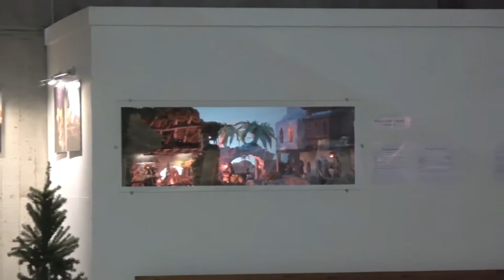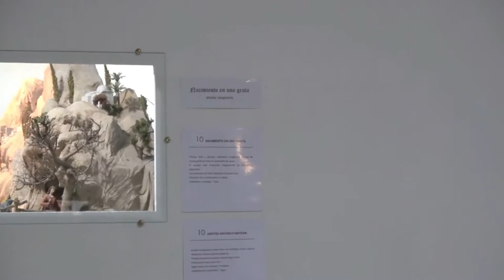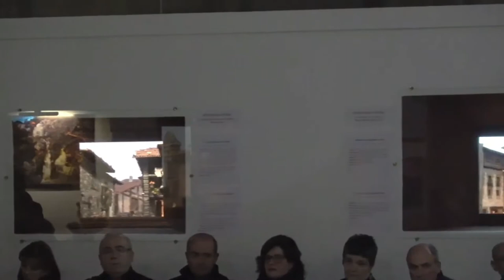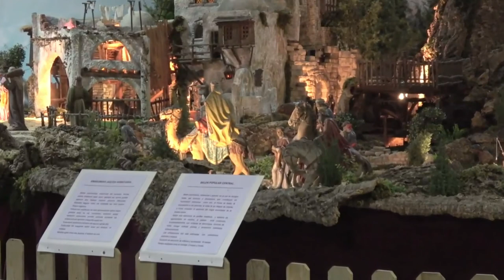Pregón de Navidad 2017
Pregón de Navidad pronunciado por Javier Querejazu, Delegado Episcopal de Cáritas Diocesana de Vitoria, el 1 de diciembre de 2017 con motivo de la Inauguración de la Exposición de Belenes de la Fundación san Francisco de Asís.